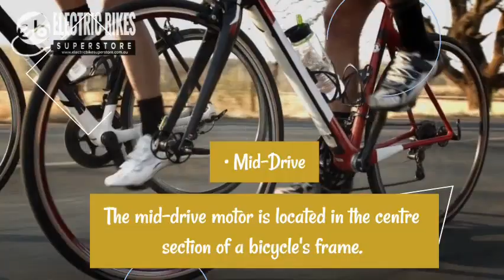Motors: Electric Bicycle Variant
The modern electric bicycles are fast, durable, responsive, come with a plethora of features, and can run for a prolonged period.  Like pedaling, the types of motors too can differ from one model to another.